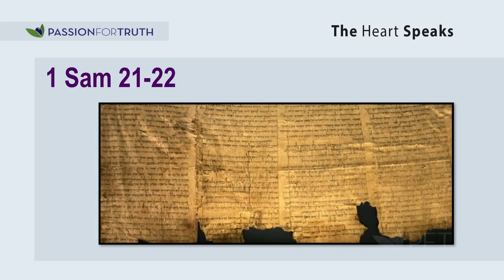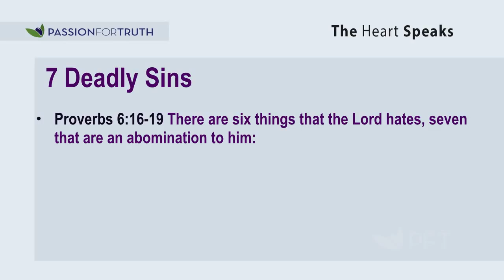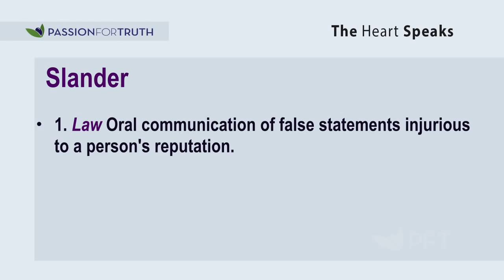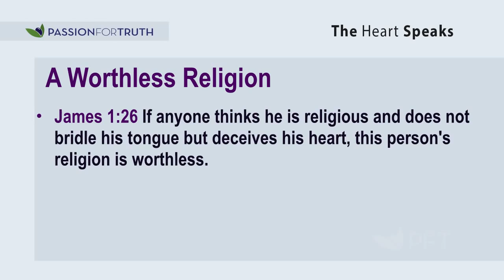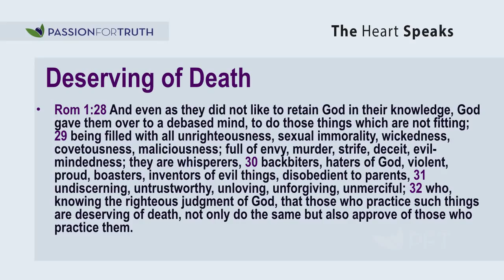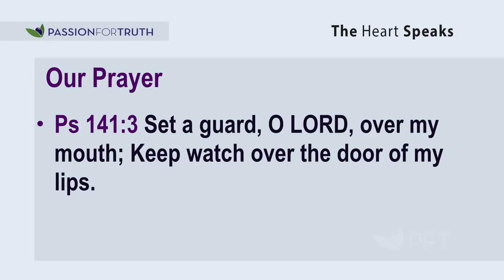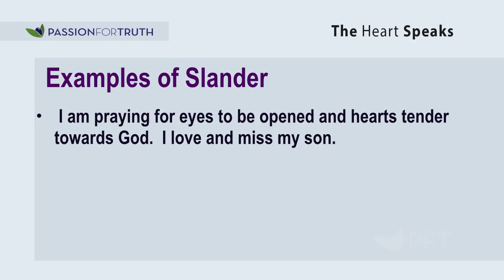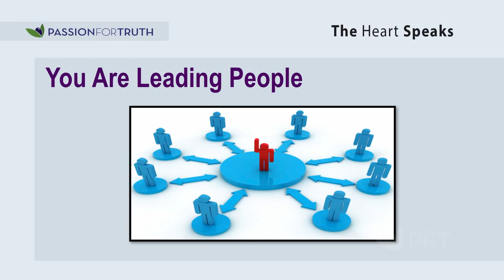THE POWER OF LIFE AND DEATH IS IN THE TONGUE (The Heart Speaks) - Jim Staley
Slander and gossip aren't just bad character traits...they're abominations to YHVH (God). The scary part, though, is we are all guilty of these deadly sins (Proverbs 6:16-19) in one way or the other. This isn't the easiest message to hear, but it's one of the most important ones Pastor Jim has ever given. Each and every one of you will be challenged to re-examine you life and the things you do -- or don't do -- that might be leading to sowing discord among the brethren. Watch "The Heart Speaks" and end the vicious cycles of slander and gossip running rampant in the Body of Messiah today!